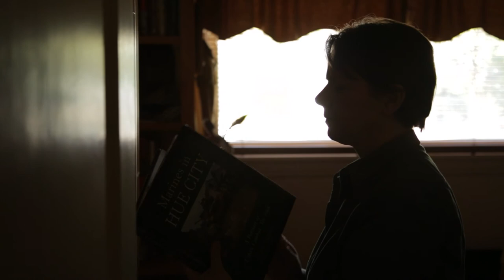Why We Write About War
"What military members can be asked to give is much different than what civilians are aware of," says author Jessica Goodell. Why do we write about war? Authors Ron Kovic, William Broyles, Jessica Goodell, Allen Clark, and Julia Dye discuss what prompted them to write about war experiences, what they wanted to achieve in doing so, and what the great military literature achieves. Ron Kovic sums it up perfectly when he says he wanted people to know that he "tried to be more than simply a victim of the war, that [he] was still a human being, and [he] still had a voice."